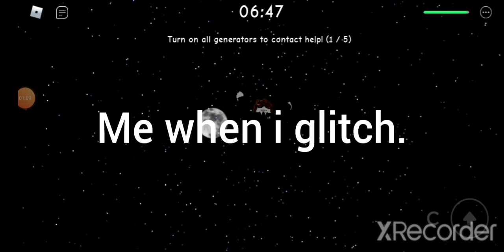Wormy chapter 1 glitches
1 like C:!?